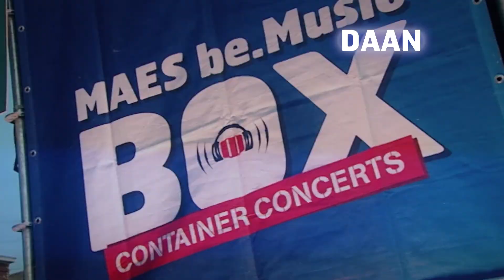MAES MUSIC CARGO 2013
Beer & bands on board! Soon on a river near you! Check for more info along the way! Cheers.